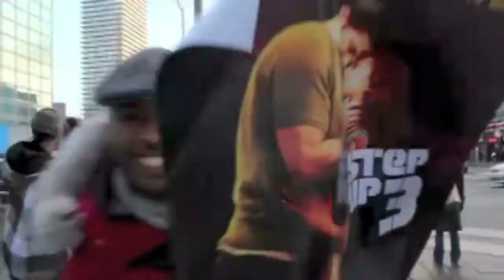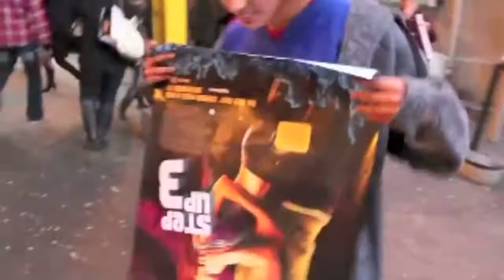I CAN BE YOUR FREAK (Vlog # 21)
A day in the life of tactix
MAIN CHANNEL